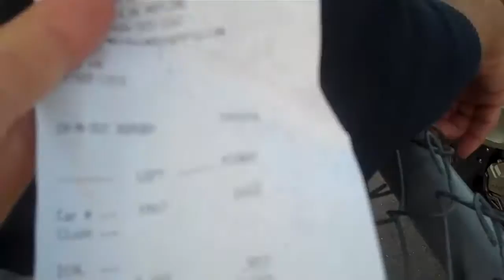Our Mechanics, Doug, Damond and Kyle at Irwindale Drags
Three of our mechanics, Doug, Damond and Kyle are having fun at the Irwindale Drag Races.  This was their first time racing.